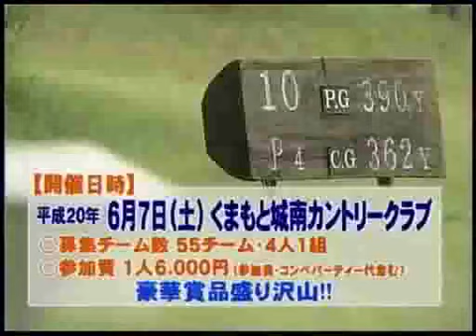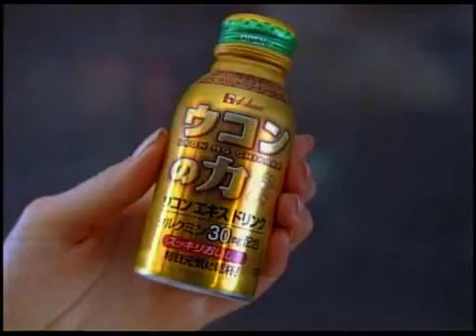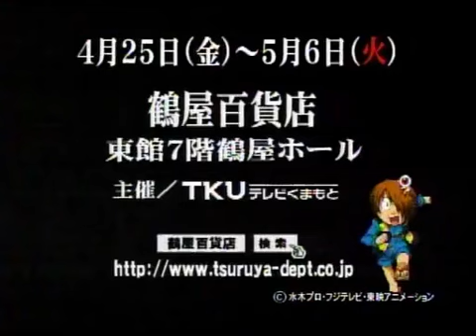Guri no Kumamoto Ads 3 (Ft. Kitaro)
Featuring:
Gegege no Kitaro
熊本で放映されている?集その3
ゲゲゲの鬼太郎で流れてた?集。スポンサーはバンダイのみです。
商業, コマーシャル,
Commercials aired in part 3